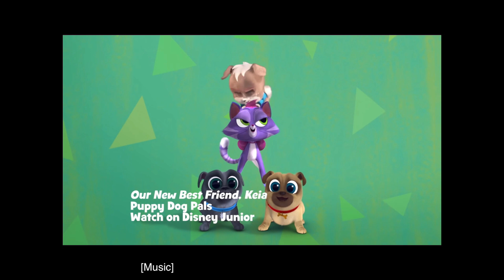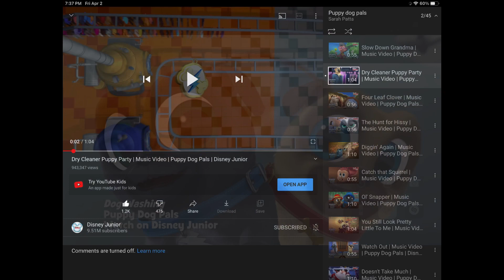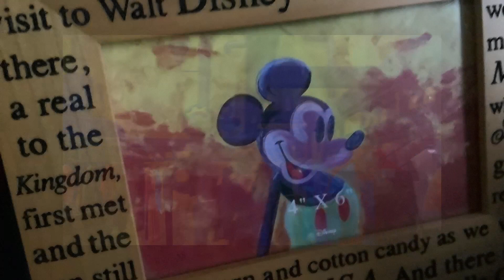Puppy dog pals with nice non copyrighted music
All the videos belongs to Walt Disney Company.